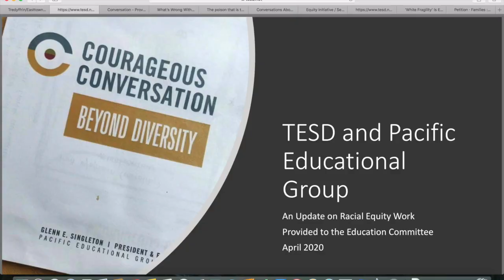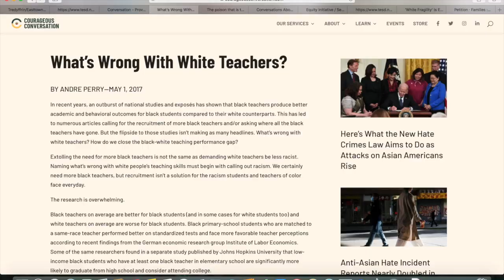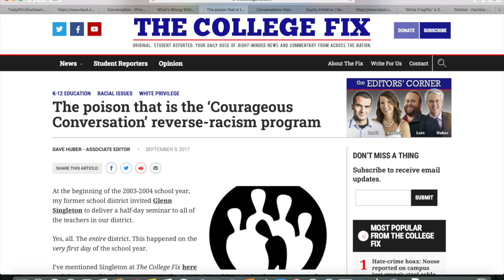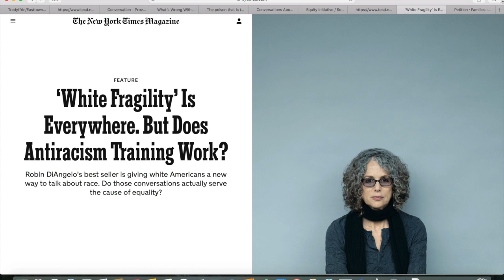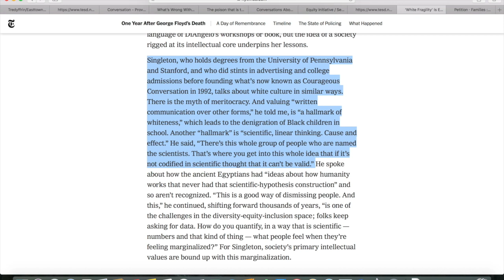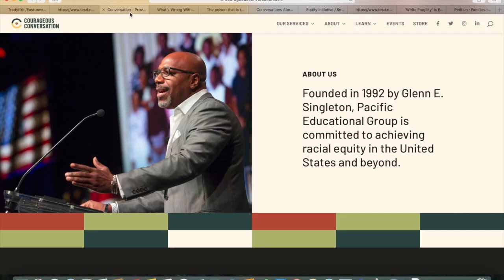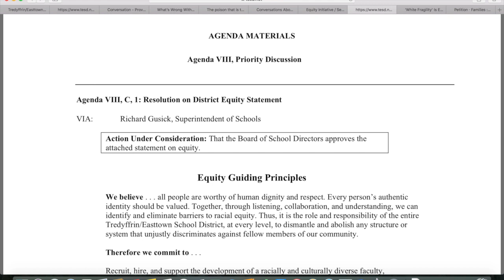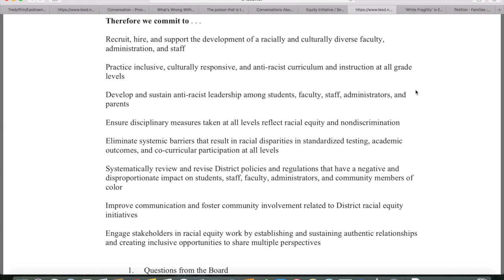Tredyffrin/Easttown Parents Compared to Capitol Rioters for Opposing CRT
On June 14th 2021, Tredyffrin/Easttown School District held a school board meeting to discuss their equity initiative. After a dozen parents voiced their concerns over the teaching of critical race theory and the district’s affiliation with the Pacific Education Group, school board member Kyle Boyer lectured parents for 16 minutes about their “hurtful and harmful” words, insisting the parents just “didn’t get it” and stated “this is why the Capitol was breached.”

Sign petition to stop Critical Race Theory in the Tredyffrin/Easttown School District